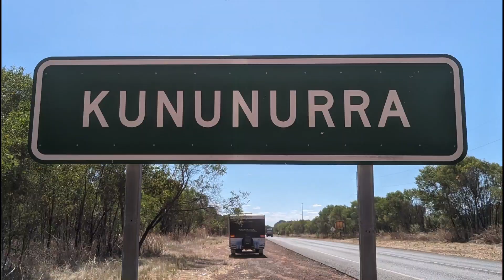Drive through Kununura West Australia